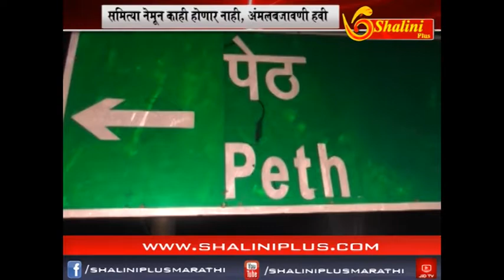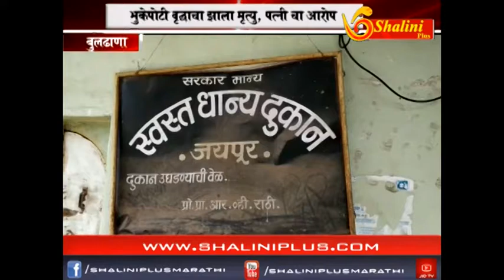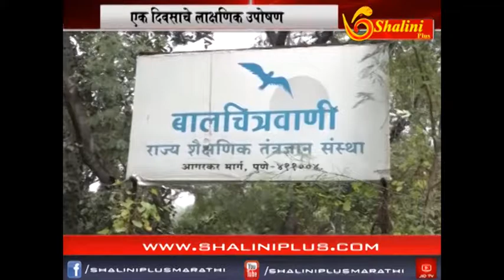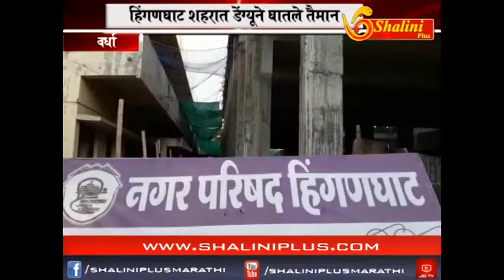दहाचे बातमीपत्र २९ सप्टेंबर २०१८ शालिनी प्लस मराठी